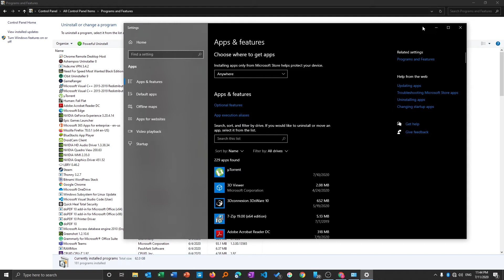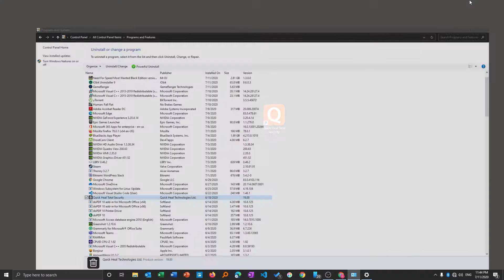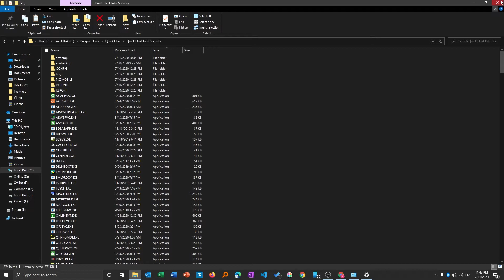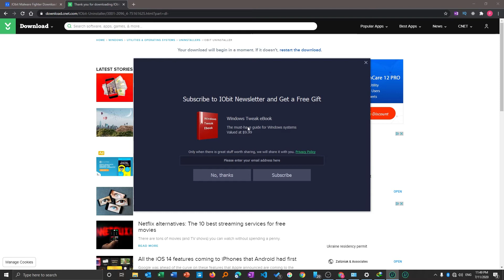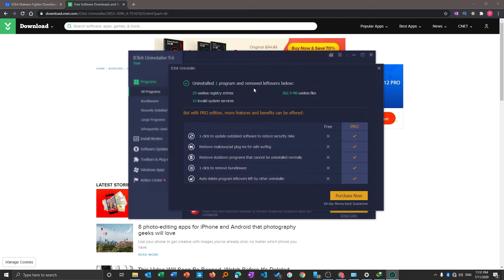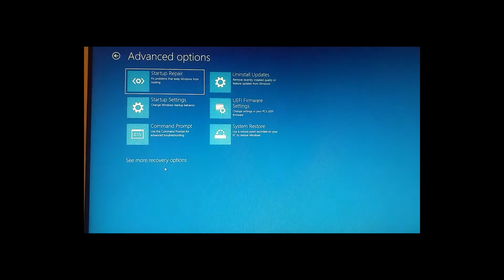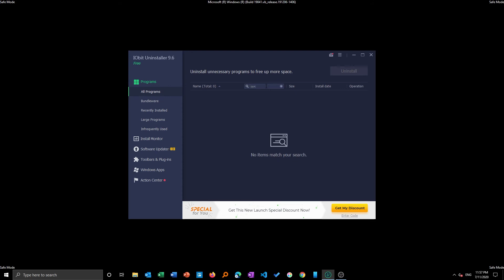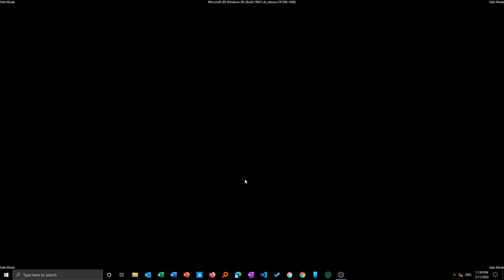How To Force Uninstall Programs That Won't Uninstall In Windows 10 - Uninstall Programs windows 10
In this video you will see hore to forcefully remove unwanted applications programs that unable to uninstall in windows 10 ?

How To Force Uninstall Programs That Won't Uninstall In Windows 10

In this video we will talk about four different ways to uninstall sofware in windows 10.

Links
00:00 Method 1 : Conventional Method
02:06 Method 2 : Using Uninstall.exe
04:26 Method 3 : Using 3 party uninstaller such as  iObit uninstaller , Ashamboo uninstaller
08:48 Method 4: Using Safe mode and 3 rd party uninstaller.

We hope that this way you we able to uninstall the unwanted program in your pc